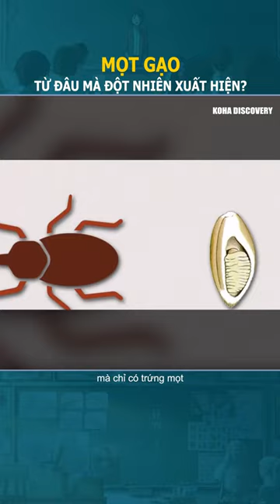Mọt gạo từ đâu mà đột nhiên xuất hiện?